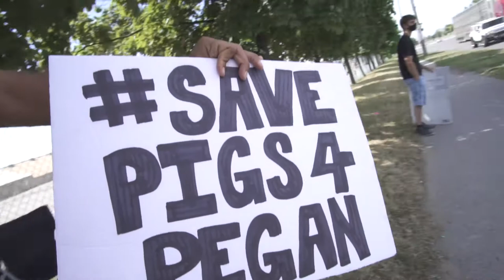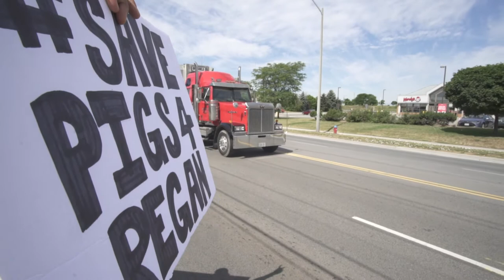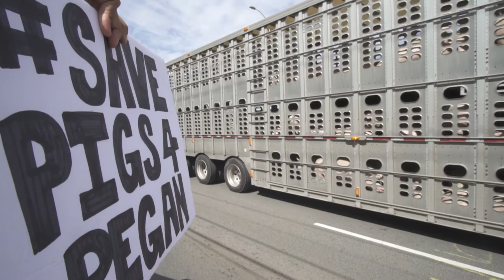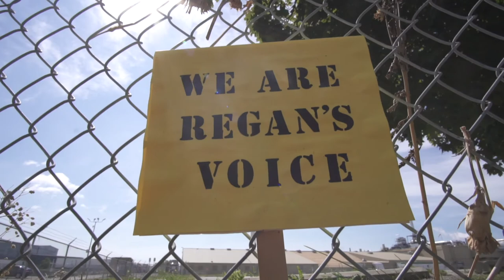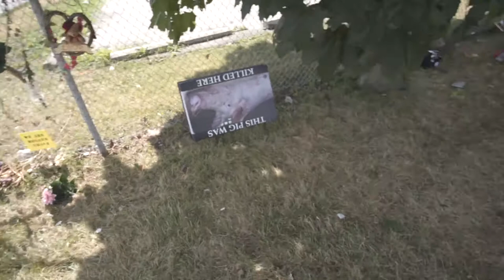Fearmens Slaughterhouse July 12 2020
Logitech C920
Blue Snowball Mic
Zoom H6
Canon Camera
Wide Lens
Camera Mic